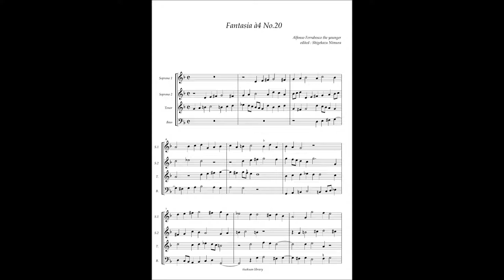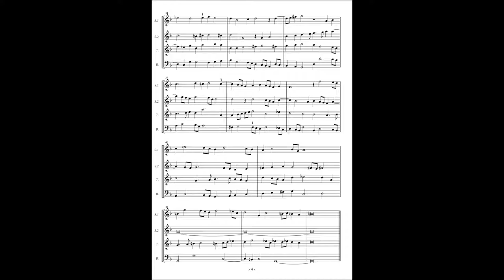Alfonso Ferrabosco the younger, Fantasia à4 No 20